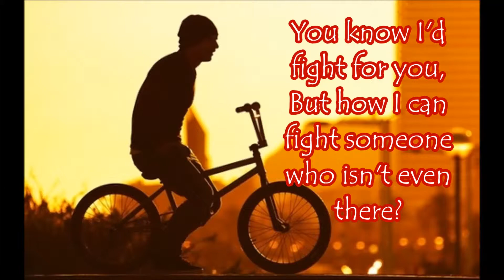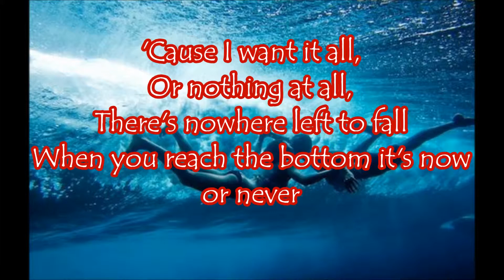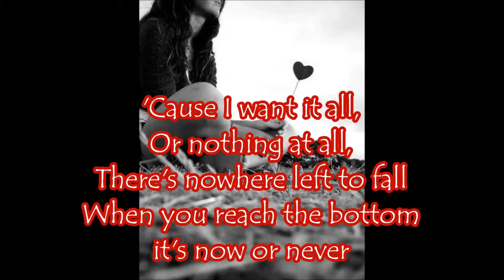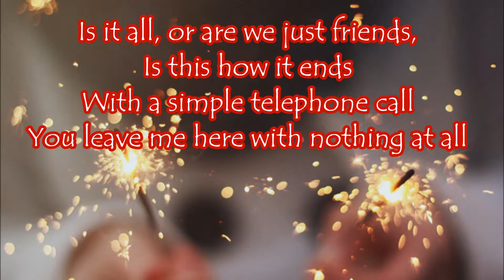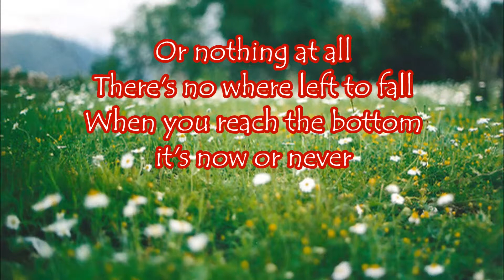All Or Nothing (Lyrics) - O-Town